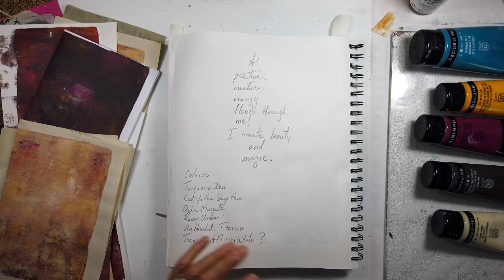artjournaling Techniques & Process - Affirmation Journaling Page #23 - A positive creative energy…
Affirmation Art Journaling #23 - A positive creative energy flows through me. I create beauty and magic.
Instagram - (best place to see all my artwork, upcoming work, videos, and more!
My abstract art is now available as prints and other cool art products. Click on the link below to be taken to the 30 - Day AffirmationArt Journaling Collection
This is Part #23 of a 30-day affirmation art practice. I will be uploading a new affirmation art journaling video each day. You can watch or create along with me.
Colour Palette: Quinacridone Magenta, Turquoise Blue, Yellow Ochre, Raw Umber, Cadmium Yellow Deep, and Unbleached Titanium.
If you don't have the exact colour you can always substitute with a similar colour. Remember to just go with your intuition! Enjoy!
If you want to create your own Affirmation or abstract journaling pages join the group to learn and/or share!